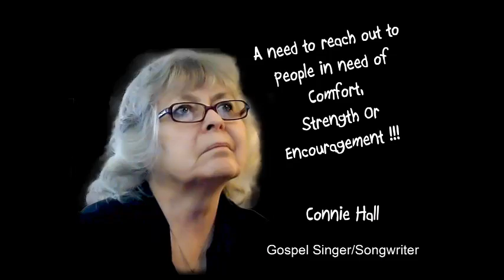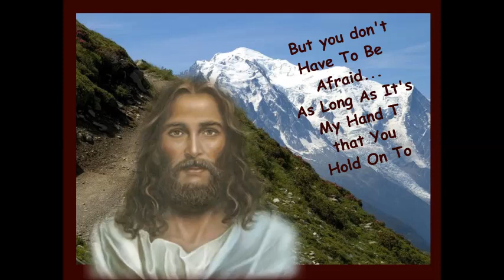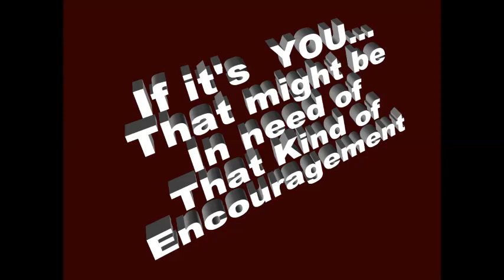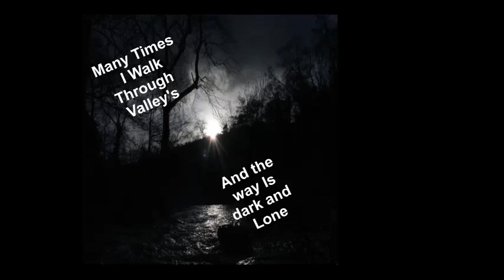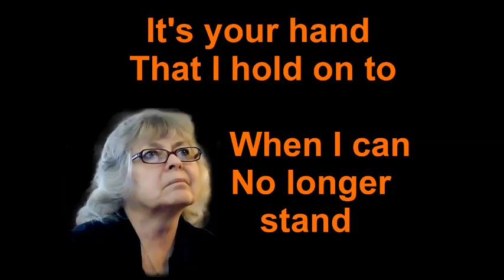Story Behind "It's Your Hand That I Hold On To" - Connie Hall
Sometimes when you hear a song... you wonder what inspired the song to be written.  I have a few songs that came to me with an impact... and this happens to be one of them.  That is why I have chosen to share the story here, in the hopes that it might just touch someones heart to be encouraged, strengthened or comforted.
God bless all that might hear!!

My song is available to license and record for your upcoming recording projects. Master Pro-tools tracks also available.
Connie